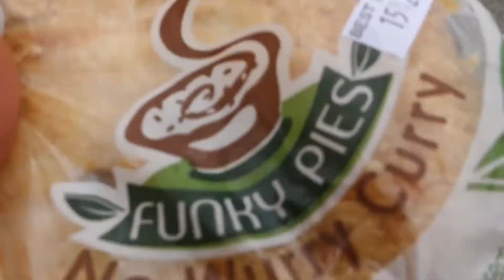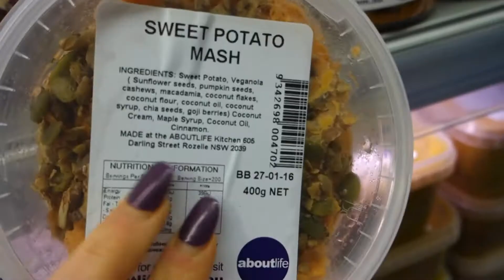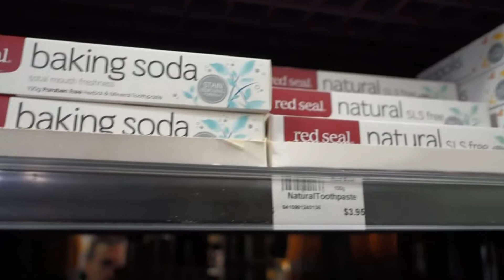LEAH'S VEGAN ADVENTURES #2 - FUNKY PIES & ABOUT LIFE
ANOTHER VEGAN ADVENTURES WHERE I TAKE YOU ALONG TO EAT AT MY FAVE VEGAN PLACES IN SYDNEY :))))) PLZ ENJOY!

snaps: leahruss

Whatsup fam! My name is Leah and I'm a music enthusiast that attends way too many concerts and speaks waaaay too much about them in my daily life. Because of this, I have taken my nonstop chatter to youtube to talk not only about music, but life and a little thing called veganisim. Much love, Leezy xxx